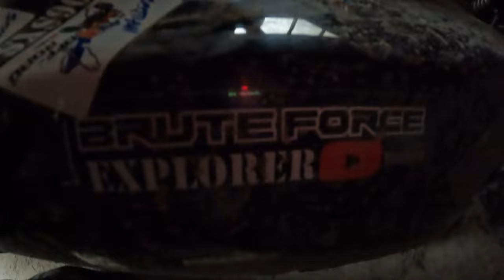Fun group ride with local Nova Scotia ATV club SMATVA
*LANGUAGE WARNING*
Had a great run with the local ATV club here in St Margaret's Bay Nova Scotia
It is a long video but very scenic and shows what our local trail system in the former Mersey Bowater land is like.
Please enjoy the content from other local QUALITY Atlantic Canadian YouTube creators.